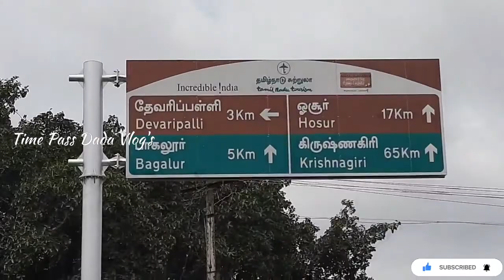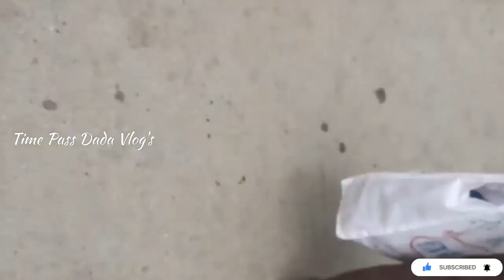Malur To Hosur || Karnataka & Tamilnadu Border Bus Exchange || Vlog Video_ #93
Karnataka R Tamilnadu Border Re Bus Exchange Huy Yad Linja,,, Time Pass Dada...Chaitan Murmu & Sagen Babu,,, Camera Man-Time Pass Dada...Chaitan Murmu,,, Edit By-Time Pass Dada...Vlog Video...93...

NOTE := Sanam Neneliya Boyha-Misi Pela Hol Ko Then Nehor...
           Dayakate Aalinja Channel Re Judab Tabon Pe...
          Aalinj Hon Support Linj Tabon Pe...
         Aalinja Channel Repe Nawage Tabon Khan...
         Sanam Neneliya Boyha-Misi Pela Hol Ko Thanks...All The Bests...